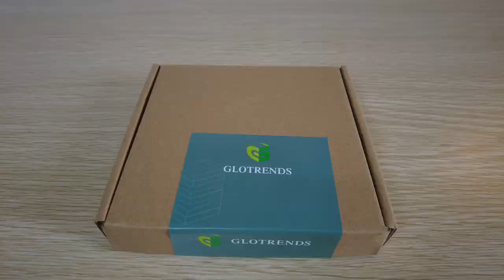U3044 4-port USB 3.2 Gen1 5Gbps PCIe Expansion Card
Adds 4 USB-A ports to a desktop computer via a PCIe x1 slot